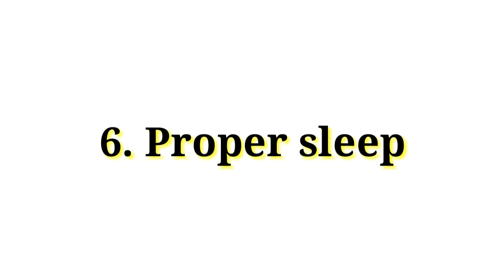13 secrets to crack government exam | सरकारी परीक्षा क्रेक करने के 13 राज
13 secrets to crack government exam | सरकारी परीक्षा क्रेक करने के 13 राज

In this video we are talk about how to crack any competitive exam or government job through the 13 secret tips.
1. Find your why? For crack government exam
2. Select a best competitive exam
3. Focus For crack government exam
4. Plan your syllabus For crack government exam
5. Make a strategy For crack government exam
6. Proper sleep For crack government exam
7. How to study For crack government exam
8. Eating habit For crack government exam
9. Exercise For crack government exam
10. Break sunday For crack government exam
11. Revision your study For crack government exam
12. Mock test For crack government exam
13. Stop listen negative people
Sorry for low and poor voice quality on video.. I hope it will help you so much.

I am using this laptop